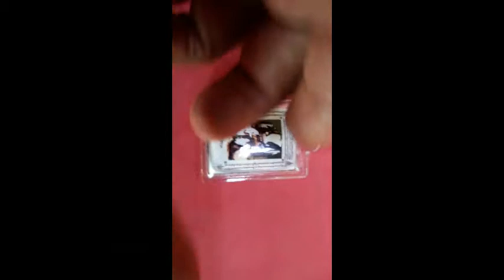หลวงปู่สรวง เทวดาเดิน วัดไพรพัฒนา พระเตรื่อง ttvnewsonline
หลวงปู่สรวง เทวดาเดิน วัดไพรพัฒนา พระเตรื่อง ttvnewsonlineรับผลิตงานต่างๆ ภาพยนต์ สารคดี ชีวประวัติ เพลงแหล่ นักร้อง mvมิวซิก สื่อโฆษณา tv รายการโทรทัศ รับทำขวัญนาคโดย ศิลปินแห่งชาติ ติดต่อ TEL.